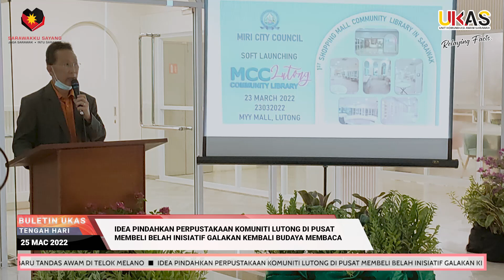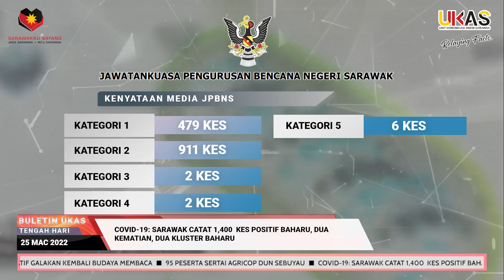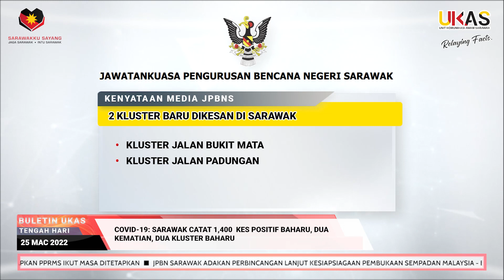BuletinUKAS EDISI TENGAH HARI 25 MAC 2022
1.Kenaikan Gaji Minimum Ke RM1,500 Dijangka Beri Impak Positif Kepada Ekonomi
2.Siapkan PPRMS Ikut Masa Ditetapkan
3.JPBN Sarawak Adakan Perbincangan Lanjut Kesiapsiagaan Pembukaan Sempadan Malaysia - Brunei
4.ADUN Tanjong Datu Tinjau Projek RTP Bina Baru Tandas Awam Di Telok Melano
5.Idea Pindahkan Perpustakaan Komuniti Lutong Di Pusat Membeli Belah Inisiatif Galakan Kembali Budaya Membaca
6.95 Peserta Sertai AGRICOP DUN Sebuyau
7.COVID-19: Sarawak Catat 1,400  Kes Positif Baharu, Dua  Kematian, Dua Kluster Baharu